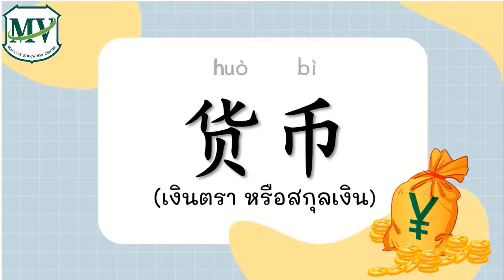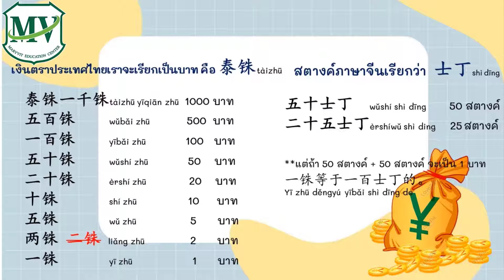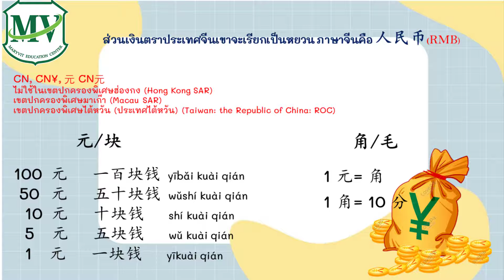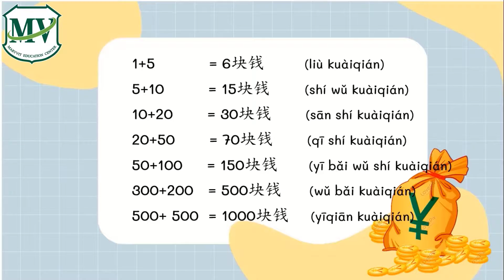MONEY ภาษาจีน ม.2